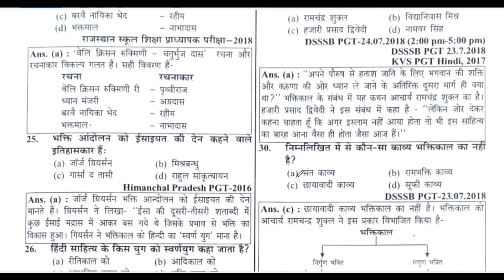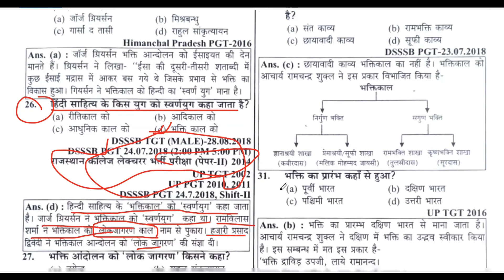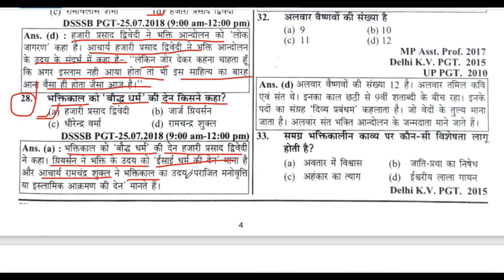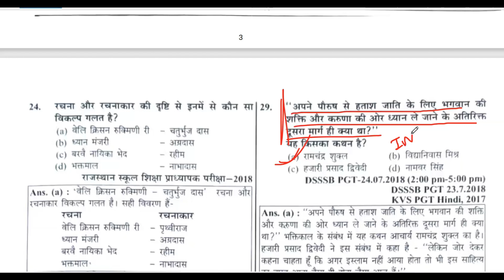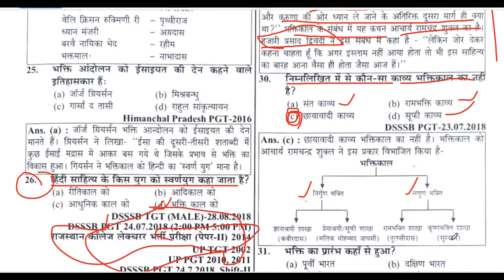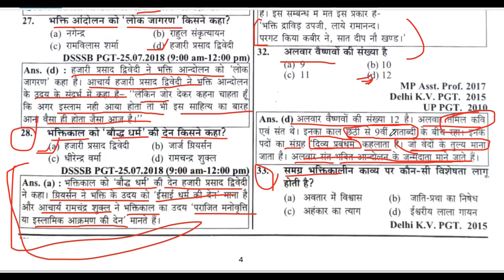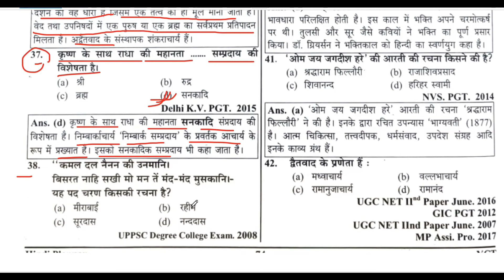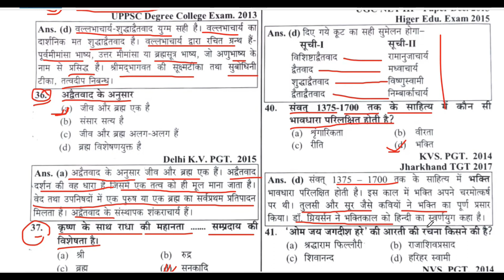🎯Hindi Sahity Ka Itihas Bhaktikal Objective Questions हिंदी साहित्य का इतिहास भक्तिकाल TGT PGT#hindi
Hindi Sahitya Ka itihas TGT PGT 2022 |हिंदी साहित्य का इतिहास ऑब्जेक्टिव प्रश्न|आदिकाल भक्तिकाल रीतिकाल भारतेन्दु युग द्विवेदी युग छायावादी आदि सभी
भक्तिकाल का सम्पूर्ण अध्ययन | Bhaktikal ka Sampurn Adhyayan objective question | हिंदी साहित्य | UGC NET/ JRF, TGT, PGT.
हिंदी साहित्य:-भक्ति काल
Hindi sahitya
bhakti kal,
kavi avm rachnayen
bhakti kal
Hindi sahitya
🔷👉आदिकाल के ऑब्जेक्टिव प्रश्न

 • Hindi Sahitya Ka itihas Adikal Object...

Hindi Sahity Ka Itihas Bhaktikal Objective Questions Tgt Pgtहिंदी साहित्य का इतिहास भक्तिकाल TGT PGT

Hindi sahitya kese yaad hoga
Hindi sahitya padne ki trick
bhakti kaal ke objective questions
bahkti kal ke Mcqs
PGT Hindi Sahitya mcqs
TGT Hindi Sahitya
UGC-NET Hindi Sahitya ka itihas
bhaktikal ki visheshtaen,
bhaktikal hindi sahitya,
bhaktikal ki visheshtaen likhiye,
bhaktikal hindi sahitya ka swarn yug,
bhaktikal ki visheshtaen bataiye,
bhaktikal ki visheshta,
bhaktikal ki pravritiyan,
bhaktikal by sumit jain,
bhakti kaal ashok swami,
bhakti kaal aur sufi kal,
bhakti kaal ki aitihasik prishthbhumi,
bhaktikal by ashok swami,
bhakti kaal by vivek sir,
bhakti kaal by subhash charan,
bhaktikal by vikas divyakirti,
bhakti kaal bhairav,
bhakti kaal by nidhi mam,
bhaktikal ba 1st year,
bhakti kaal ki visheshta,
bhakti kaal ke kavi,
bhakti kaal ke kavi aur unki rachna,
bhakti kaal ki visheshta likhiye,
bhakti kaal ki paristhiti,
bhakti kaal ki koi char visheshtayen likhiye,
bhakti kaal ki visheshtayen,
bhakti kaal ki visheshta bataye,
bhakti kaal
kaal bhairav bhakti film,
bhaktikal hindi,
bhaktikal hindi sahitya ka itihas,
bhakti kaal ki prishthbhumi,
bhakti kaal,
bhaktikal ki rachnaye,
bhakti kaal ki paristhitiyon,
bhakti kaal ke lekhak,
bhaktikal mcq,
bhaktikal notes,
bhakti kaal ka naamkaran,
bhakti kaal ugc net,
 bhaktikal,
ugc net bhaktikal,
kaal bhairav nath bhakti geet,
bhaktikal objective question,
presentation on bhaktikal,
bhaktikal poets,
pulki world bhaktikal,
bhakti kaal by pulki,
bhaktikal question,
bhaktikal ritikal,
aadikal bhaktikal ritikal,
bhakti kaal mock test,
bhakti kaal ka uday,
bhakti kaal ka vargikaran,
bhakti kaal ka vargikaran samjhaiye,
 bhakti kaal,
bhaktikal welding,
bhakti kaal swarn yug,
bhaktikal bhag 1,
5 bhaktikalin kavi
hindi sahitya ka etihash
hindi sahitya
UGC NET HINDI SAHITYA KA ETIHASH
Emrs pgt tgt hindi sahitya books
hindi sahitya best books
best books
hindi best book
hindi book
hindi sahitya ka etihash mcqs best books
hindi sahitya objective best book
EMRS -PGT Hindi Sahitya best books
PGT Hindi aschi Book
Hindi sahitya padne ka tarika
compitition exam books
DSSSB PGT Hindi Sahitya best books
MCQ best books Hindi konsi he
uptet best books
UGC-NET Hindi sahitya best books
college lecture Hindi ki best books
NET Hindi ki best books konsi he
Hindi sahitya ki Best book
Hindi sahitya objective questions book
hindi sahitya ke practice Mcqs PGT TGT parson
PGT TGT Hindi sahitya Mcqs questions paper
old questions paper Hindi sahitya
pyq bhakti kaal practice Mcqs questions
Hindi grammar practice Mcqs questions
Hindi grammar